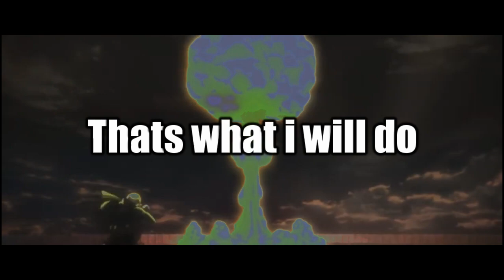| Attack on Titan AMV | "RUMBLE" Darrnell Bradley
NOW ON STREAMING PLATFORMS

RUN THIS UP ON SPOTIFY!

Mixed/ Master/ Produced/ Video: Darrnell Bradley